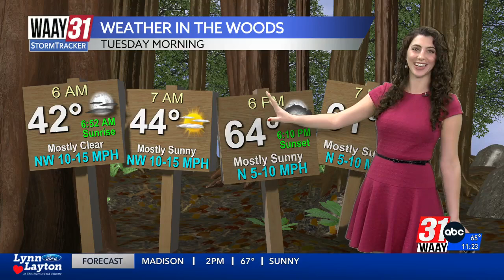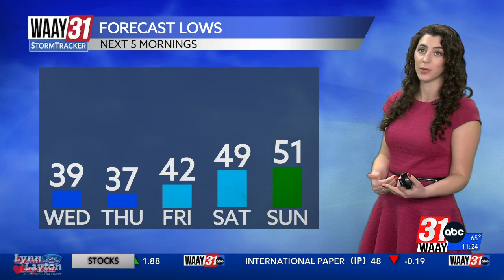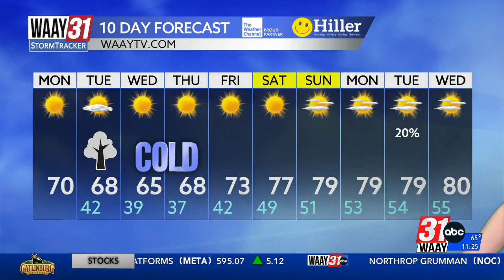Grace Anello's Monday Afternoon Forecast 10.14.24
Chilly temperatures sticking around all day today